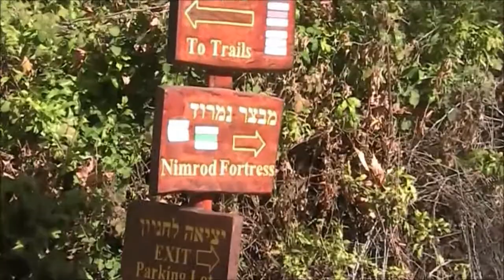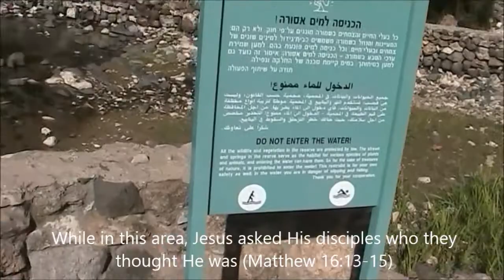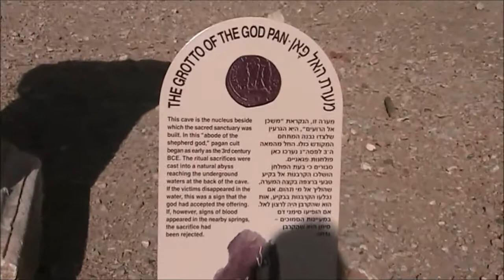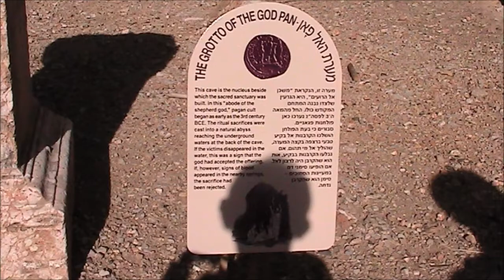Caesarea Philippi Banias, Ancient Roman City, Israel Tour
Caesarea Philippi (Banias) was an ancient Roman city at the southwestern base of Mount Hermon. It has one of the largest springs feeding the Jordan River. The site was named Panias after the Greek god Pan who was worshiped there. In this same area, Peter answered Jesus saying "You are the Christ, the Son of the living God." Amazing history and recommended to visit. There is also a repeated recorded broadcast at this place that explains the history.